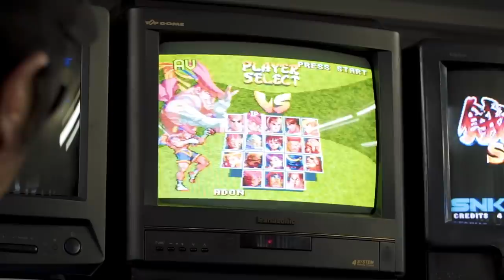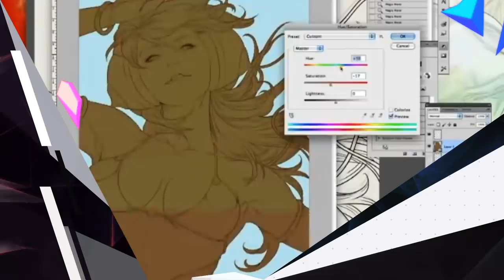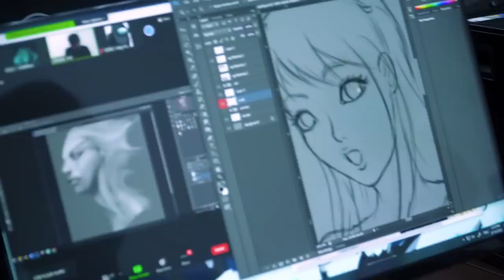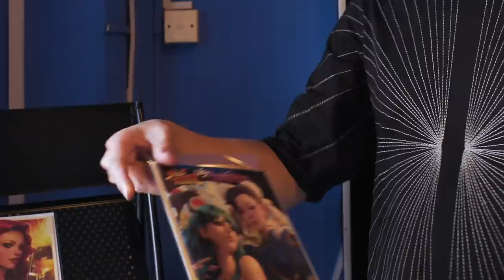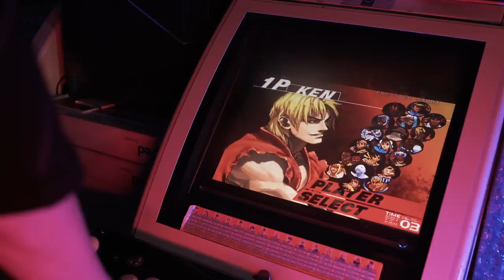Game Illustrator Artgerm: From Street Fighter To Capcom To DC Comics | Got Game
Designer, artist, and video game enthusiast Stanley 'Artgerm' Lau shares how he grew from a young kid who loved playing video games to being asked to illustrate and design for some of the most iconic games and game developers of modern times.